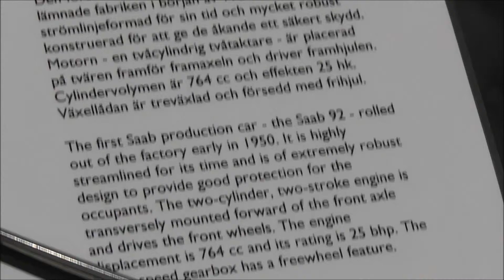SAAB 92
Seen at the Saab museum in Trollhättan and some live cars on the street